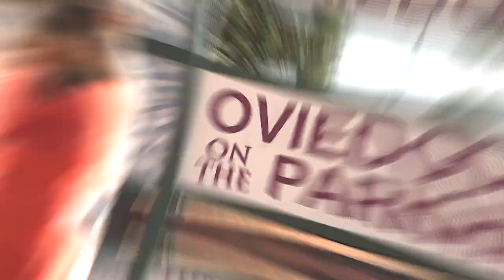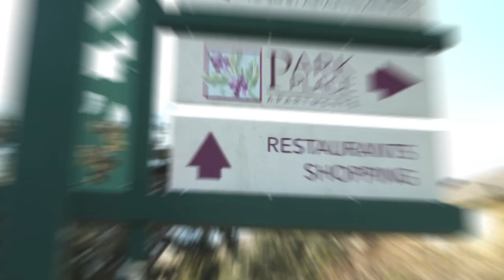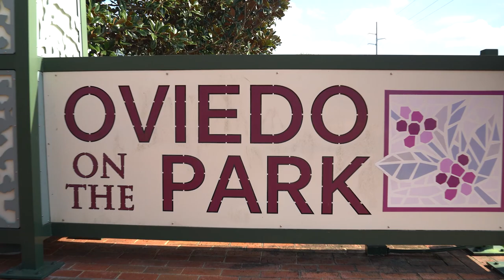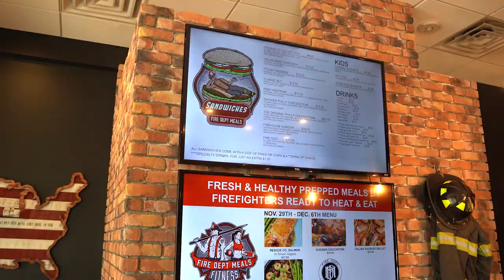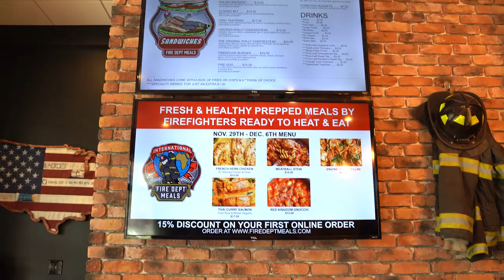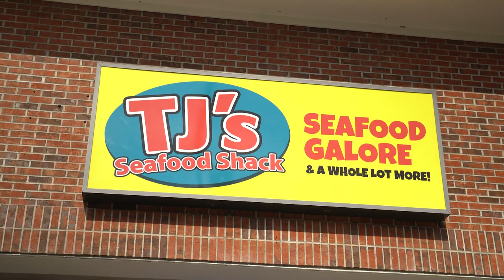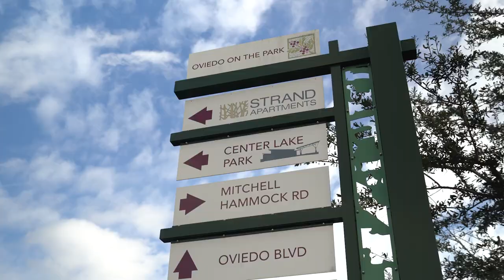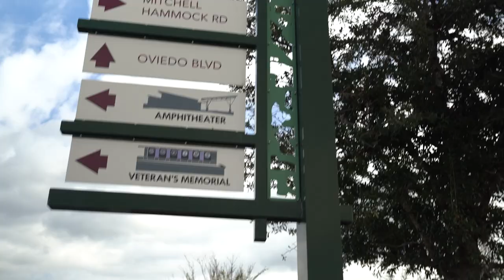Oviedo On The Park Vlog Tour | Living in Oviedo Florida | Moving to Oviedo Florida | Oviedo FL Homes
Are you thinking about moving to Oviedo Florida? Let’s explore Oviedo Florida today!
Thanks for joining us on today's Oviedo On The Park Vlog Tour!
Oviedo On The Park is a great place to live if you're looking for a little sunshine and outdoor living. Oviedo Florida is close enough to Orlando Florida that you can get in on all the fun but far enough away to escape the hustle and bustle of the city life. From historic Oviedo Florida Village, with its charming boutiques and restaurants, to Oviedo On The Park's beautiful parks and trails, Oviedo Florida is the perfect place for families. With its sunny climate and close proximity to some of central Florida's most popular attractions, Oviedo on the Park allows you to experience all that Oviedo Florida has to offer without being too far from your everyday life. Oviedo On The Park is a great place to live for those seeking an active lifestyle and being close to nature in Oviedo Florida, Florida. Enjoy the outdoors year-round with Oviedo Florida's numerous parks and trails, or hit the nearby golf courses for a relaxing day on the greens. Oviedo On The Park also offers plenty of options for dining, shopping and entertainment for all ages. With Oviedo On The Park as your home base, you'll have easy access to the city's cultural attractions and entertainment venues. Oviedo On The Park is an ideal place to call home if you're looking for a little slice of Florida sunshine! Oviedo Florida's great weather, vibrant community and close proximity to Orlando Florida make it an ideal place to live. Oviedo On The Park gives you the best of both worlds—the peacefulness of small-town Oviedo Florida combined with all the city amenities you could want. So come experience Oviedo on The Park today!
I’d love to help you make a smooth move to Oviedo Florida!
00:00 - Intro to Park & Playground Oviedo On The Park Vlog Tour
01:22 - Boardwalk, Lake, & Amphitheater in Oviedo Florida
03:14 - Dog Park in Oviedo Florida
04:17 - Local Restaurants & Businesses in Oviedo Florida
04:50 - Maple Street Biscuit Company in Oviedo Florida
05:42 - Marlow's Tavern in Oviedo Florida
06:43 - Fire Dept. Meals in Oviedo Florida
08:12 - Tabla in Oviedo Florida
08:54 - Velvet Nail Bar in Oviedo Florida
10:06 - Legacy Liquors in Oviedo Florida
11:50 - LA Fitness in Oviedo Florida
12;28 - TJ's Seafood Shack in Oviedo Florida
13:30 - The Food Factory in Oviedo Florida
14:00 - Swan Boat Ride in Oviedo Florida
14:08 - Wrap up to Oviedo On The Park Vlog Tour
🤔Thinking of Moving to Oviedo Florida?
📝 Let Us Help!

If you want to know everything about eating, sleeping, working, playing, the good, and the bad of living in Oviedo Florida, then subscribe▶ and tap the bell🛎 for notifications so you can be the first to know about the current market in Oviedo FL.😁

We get calls and emails everyday of people just like you, looking for help on making their move to Oviedo Florida and we absolutely love it.😍 Whether you are moving in 9 days or 90 days, give us a call☎, shoot us a text📝, or send us an email📨 so we can help you make a smooth move to Oviedo Florida.